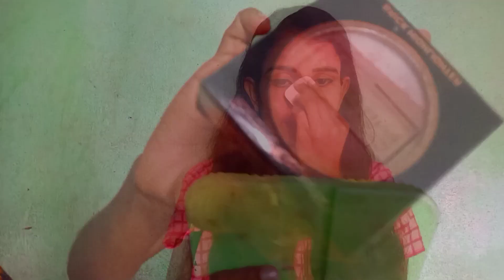get ready with me ll Outfit & Meckup Look.....@shilpidas90